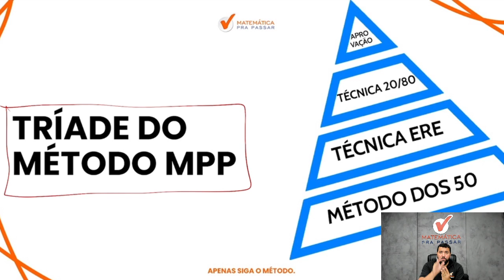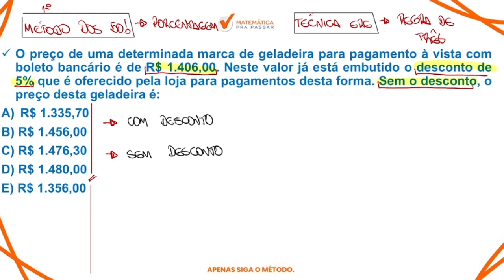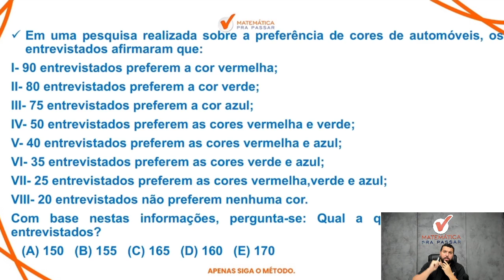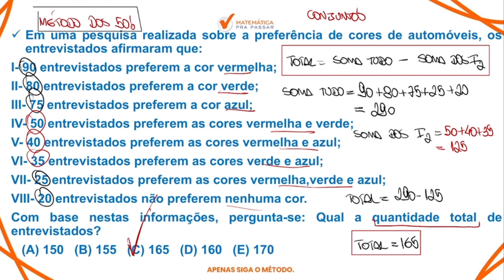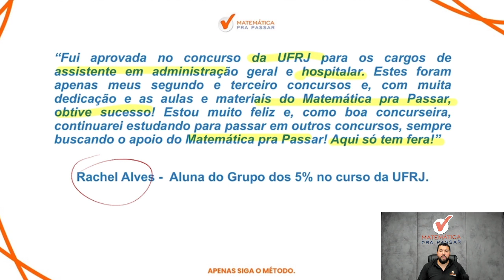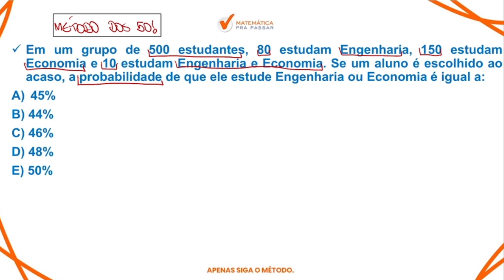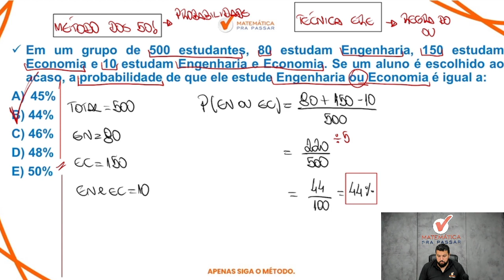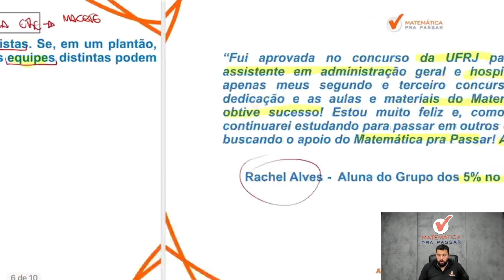5 Assuntos mais cobrados para Assistente Administrativo da UFRJ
Você quer aprender 5 Assuntos mais cobrados para Assistente Administrativo da UFRJ?

Nesse vídeo, nosso professor, Renato , mostra 5 Assuntos mais cobrados para Assistente Administrativo da UFRJ de forma Rápida e Simples .

Você terá um passo a passo para aprender 5 Assuntos mais cobrados para Assistente Administrativo da UFRJ

Agora basta dar o play no vídeo e aprender com o Método MPP Diagramas Lógicos para UFRJ.